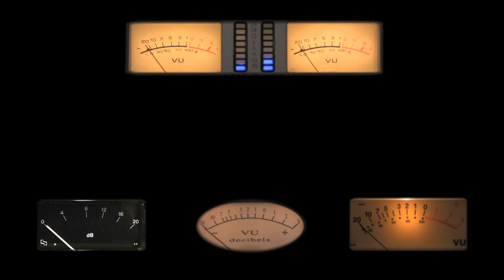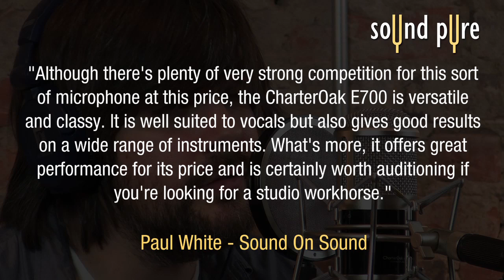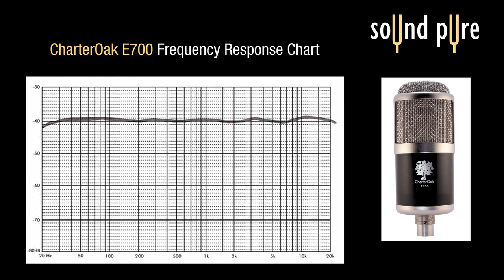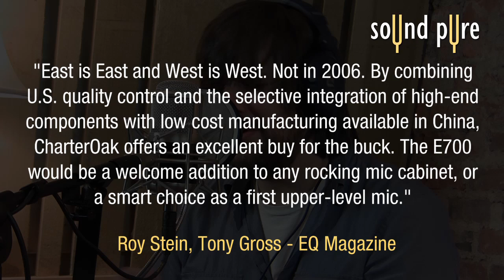CharterOak e700 Mic Records Vocals & Guitar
The Charter Oak e700 microphone tracks Vocals and Acoustic guitars on a great sounding singer/songwriter tune in the Sound Pure Recording studios.  The e700 is one of the most versatile, modern-sounding, large diaphragm, solid-state, professional recording microphone currently being built, and for this caliber of microphone is available at a very special price.  Our recording experts here on staff at Sound Pure our available to discuss our experiences with this fine microphone anytime, just give us a call toll free , or google search "Sound Pure e700"